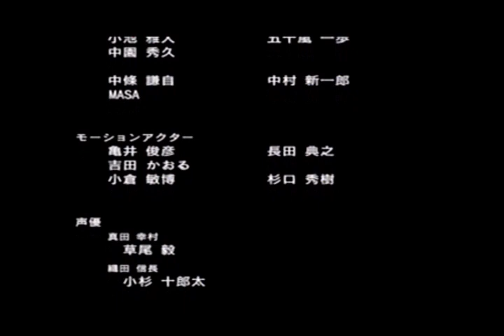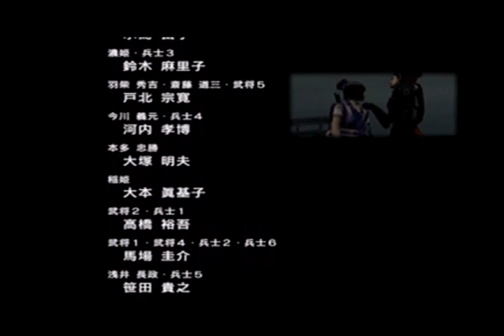戦国無双 森蘭丸の章 第五話（下） 岐阜城潜入【PS2】